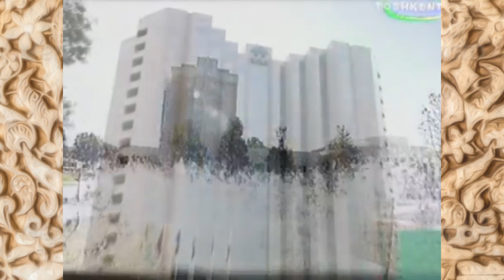Janna Kim "My Tashkent". Video selection and editing - Iskander Akhmerov.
Music, words, vocals, guitar - Janna Kim / 2009 /. Filming - UzTV and Igor Blidarev (SAGA-Film).